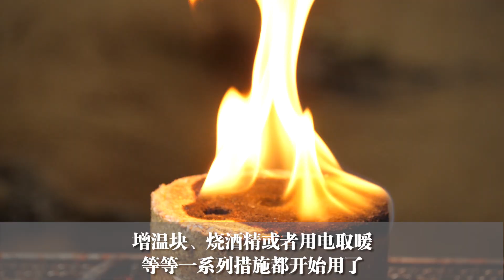冬季种大棚，用对补光灯，几毛钱的成本，产量增长明显【付老师种植技术团队】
给番茄补灯，直到晚上十一点才会关闭